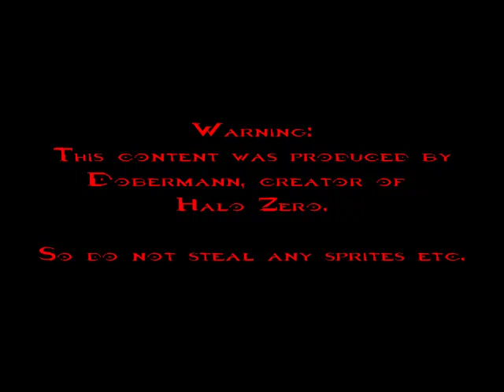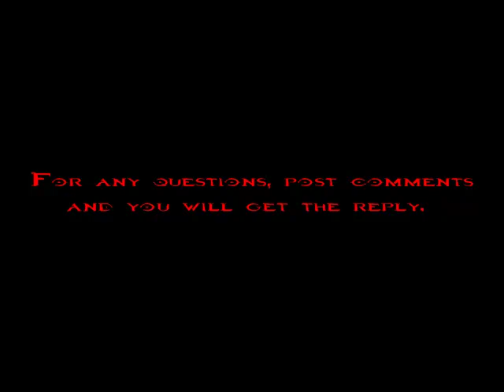Halo Zero 2 / Halo Zero Evolved 2nd beta is out!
Yes, you read it well! 2nd beta of Dobermann (the guy who created Halo Zero) is out!
It was originally named "Halo Zero Second Mission", then changed name into "Halo Zero 2", then after a long silence, Dobermann had created his new site and released new beta of this long awaited project.
It was then called 2D Halo Project. And now it's name has been changed to "Halo Zero Evolved"!

FAQ-s:

Q: When's  HZ-E coming out?
A: Probably at end of this year.

Q: Where is Dobermann's new site?

Q: Where I can download new beta?

Q: How do I keep informed of game's progress?
A: Register at the forum.

Q: Where's forum?
A:It's going to shutdown on May 31'st